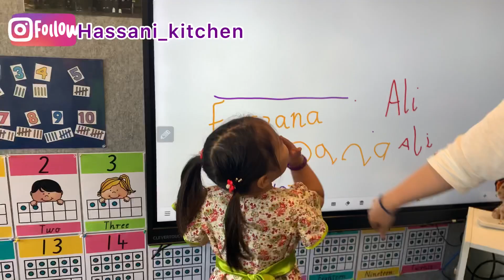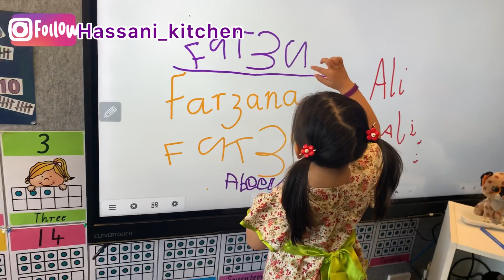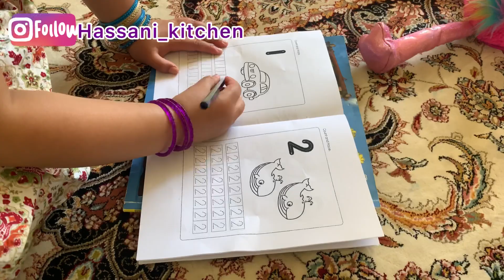لحظه ها در اين دنيا تكرار نمي شوند از لحظه لحظه عمر تان لذت ببريد🥰